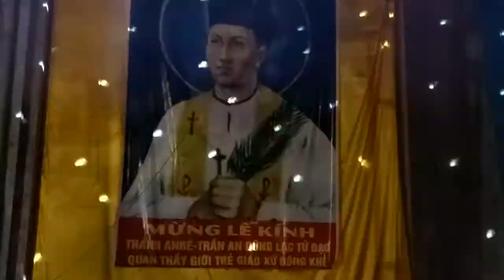Kỷ Niệm Lễ Giới Trẻ Gx Đông Khê 19.11.2017.p2...